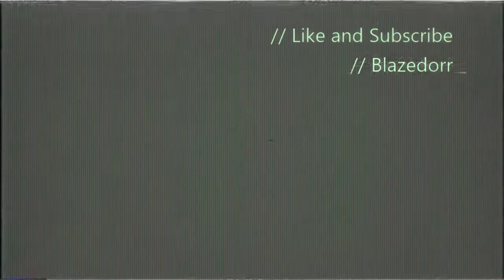Oh I'm sor.........Ha ha ha no!! | GTA5 Trolling